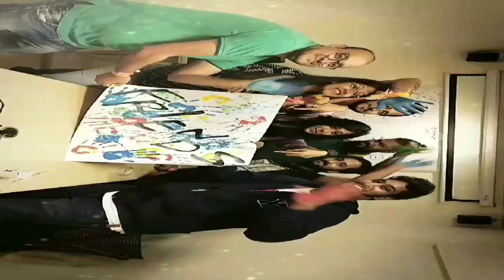Make Memories Not Money | 4 Years At SEARCE in 6 mins.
I made a short film on my journey in searce.
I have had an amazing time in searce ...Made some unforgettable memories and amazing friends.
Will miss you all :(

Yaaron Dosti  Badi Hi Haseen hai Guitar Instrumental